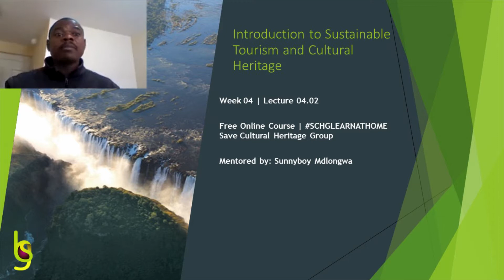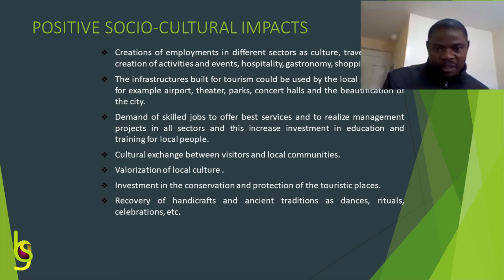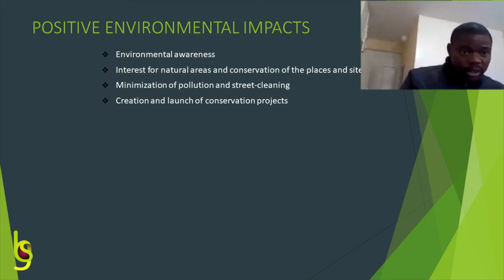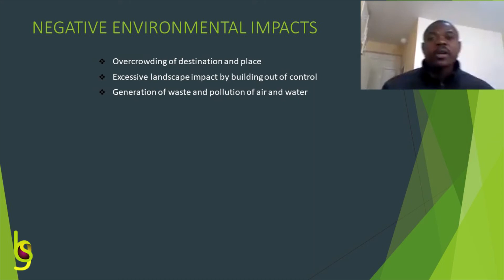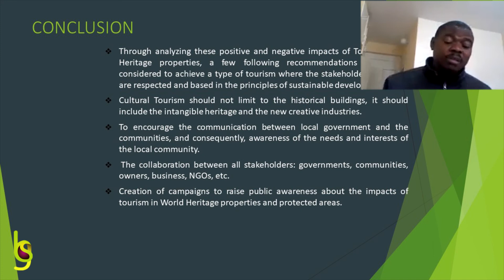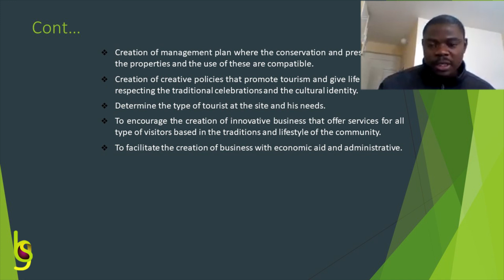Sustainable Tourism and Cultural Heritage | Lecture 04.02 | SCHG_FOC21_STCH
Lecture 04, Part 02 in the free online course of "Sustainable Tourism and Cultural Heritage".

In this video, Sunnyboy Mdlongwa gives you an overview of about what he narrated the Positive and Negative Impacts of Tourism on Cultural Heritage.

Join him at google classroom to participate in this course!

Ft.  Mr. Sunnyboy Mdlongwa